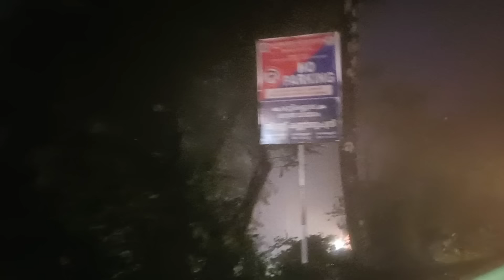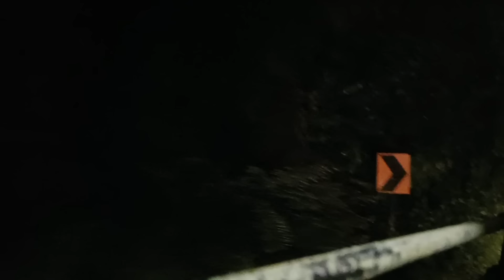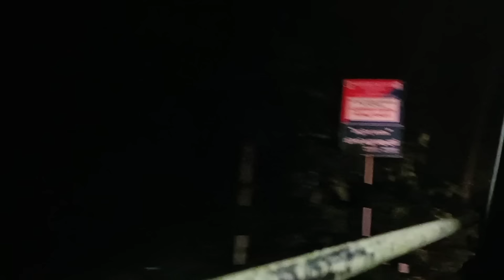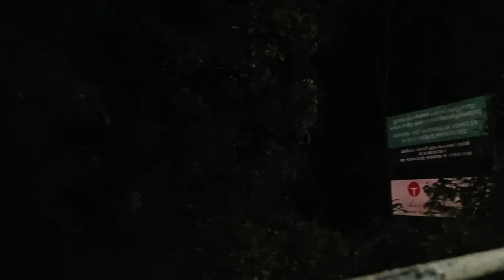നുസൈബയുടെ കാര്യം ഉമ്മ ഷമ്മാസിനോട് പറഞ്ഞാൽ എന്തായിരിക്കും പ്രതികരണം.?